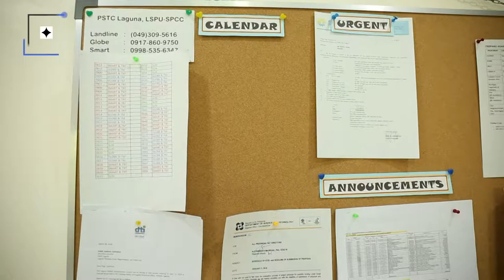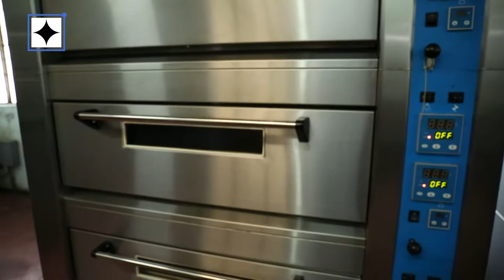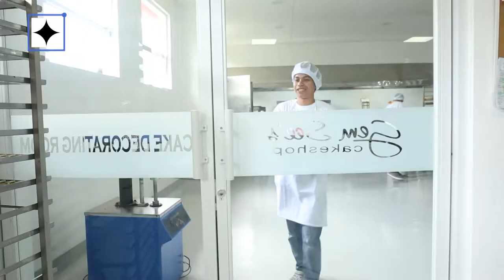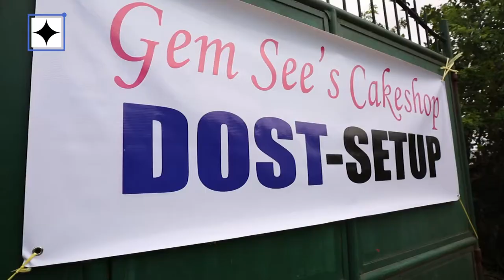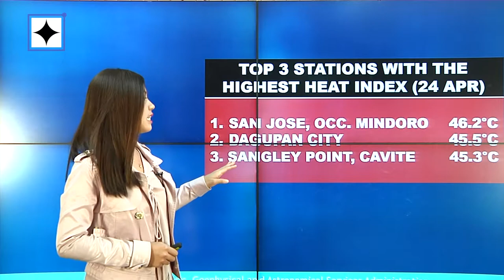DOSTv Episode 486 - Negosiyensya, “Gem See Cake Shop”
DOSTv Episode 486 – Negosiyensya, “Gem See Cake Shop” Science For The People April 25, 2018